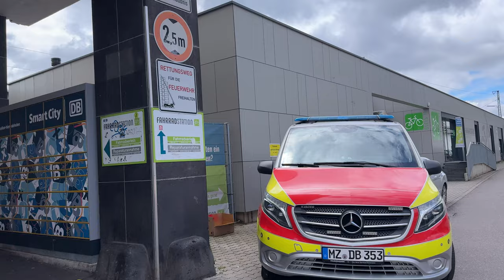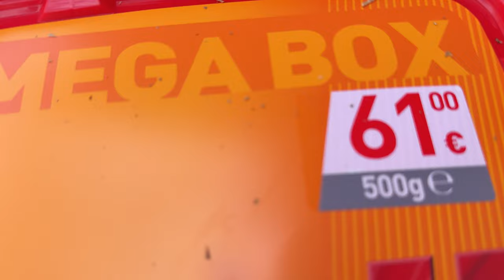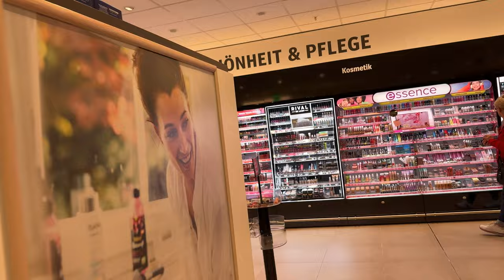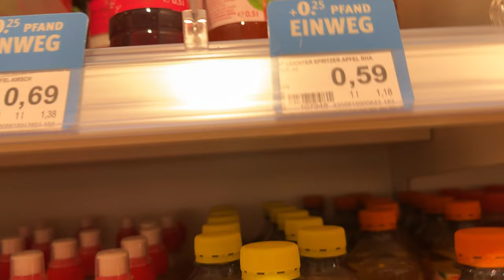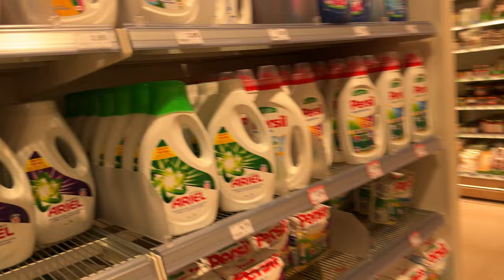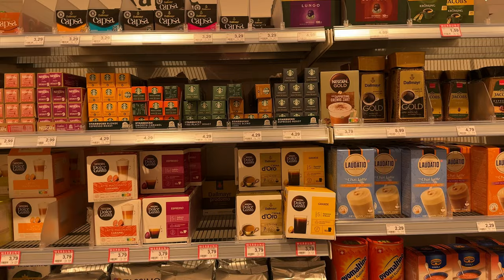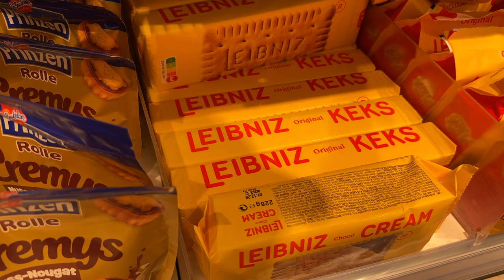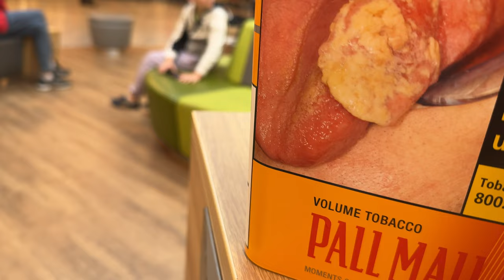Germany to Luxembourg By Train 2024/6 Ep 01